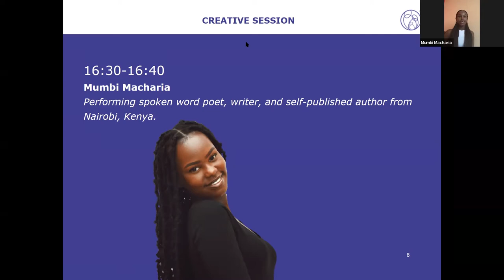Creative session with Spoken Word Poet Mumbi Macharia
This short creative break features Spoken Word Poet Mumbi Macharia where she delights us with a poem she wrote specifically for the occasion. Her words encapsulate the essence and importance of the discussions in the m2m Digital Health Webinar 2021.